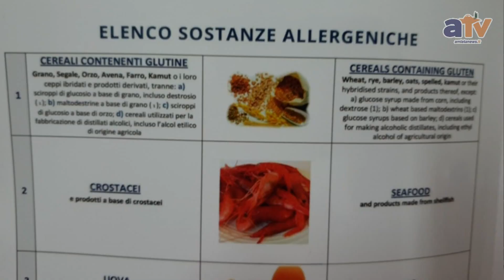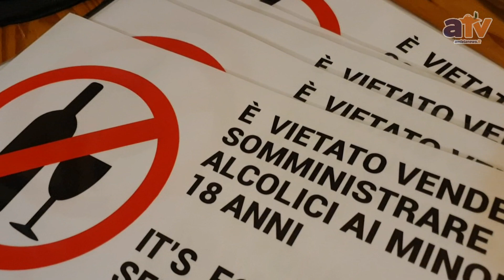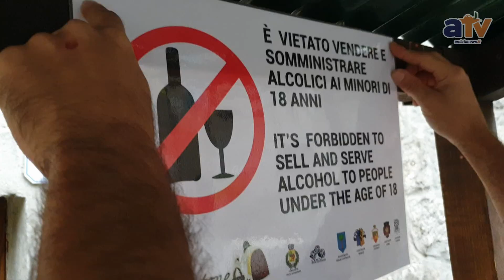Piancastagnaio (Monte Amiata): Crastatone 2018 - Valentina Menchini: Sostanze allergeniche a tavola